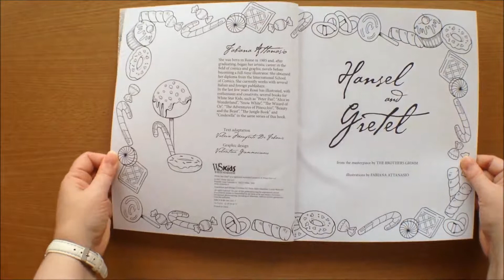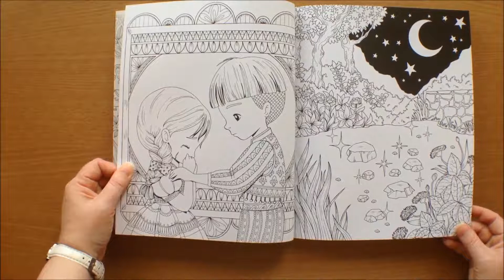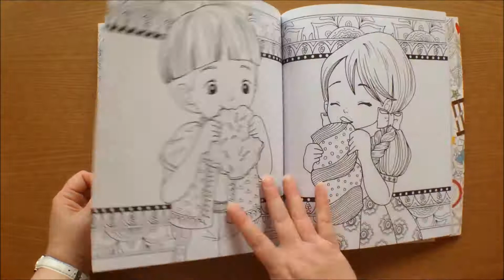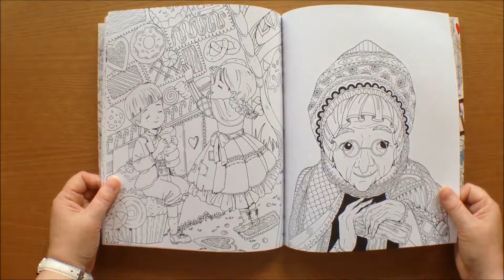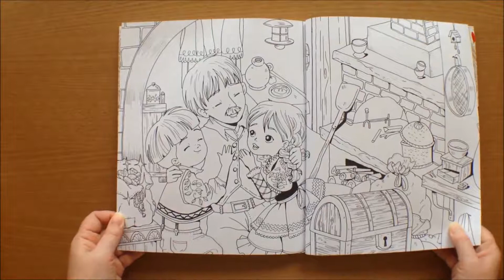Hansel And Gretel by Fabiana Attanasio Colouring Book Flip through